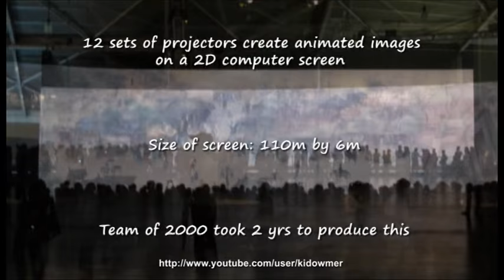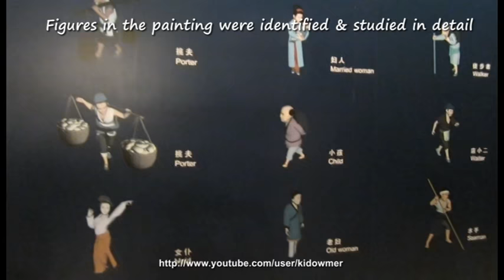A MOVING MASTERPIECE - The Song Dynasty as Living Art (动感《清明上河图》)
'Qing Ming Shang He Tu' ,an ancient Chinese painting, is a work of tremendous historical significance. It is the richest depiction of social life in the 12th century. For the first time ever. using the wizardry of computer technology, Crystal Technology has created a digital version of this ancient painting, a 'scroll' that moves!! This is indeed a MOVING MASTERPIECE! Hope you enjoy!